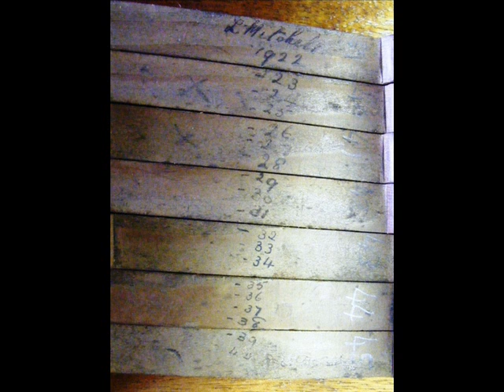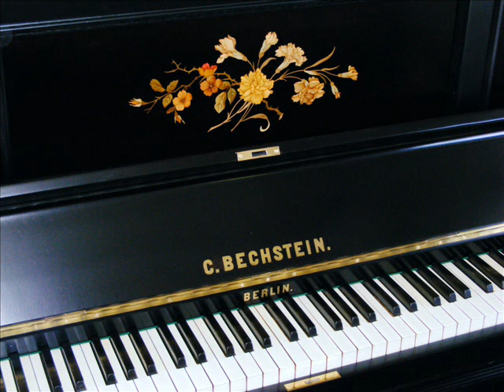Bechstein Upright Restoration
See the piano during the various stages of Restoration; hear the piano being played once restored.

It took the team at Bedhampton pianoshop about 3 weeks to complete this rebuild, with some notable challenges along the way. For more information about the piano please go